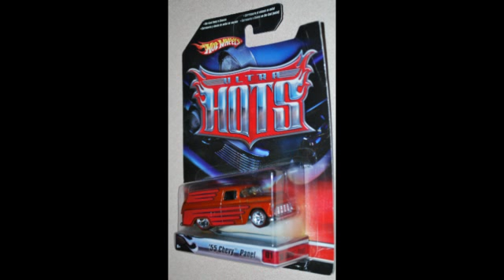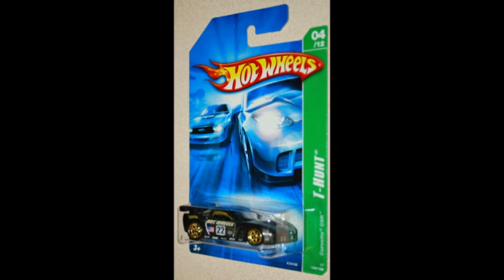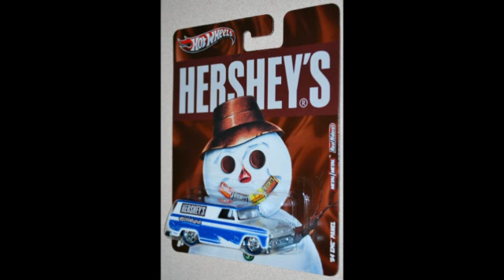RAOK from mrSenCTVT (Sneak Peek)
The actual video will be posted this coming week. Just wanted to say Thanks via slideshow. More to come.